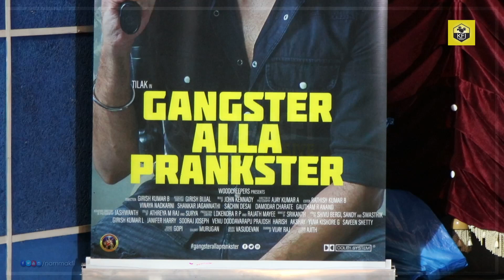ಗ್ಯಾಂಗ್ ಸ್ಟರ್ ಅಲ್ಲ ಪ್ರಾಂಕ್ ಸ್ಟರ್ ಟ್ರೈಲರ್ ಲಾಂಚ್ ಈವೆಂಟ್ | Gangster Alla Prankster Kannada New Movie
ಗ್ಯಾಂಗ್ ಸ್ಟರ್ ಅಲ್ಲ ಪ್ರಾಂಕ್ ಸ್ಟರ್ ಟ್ರೈಲರ್ ಲಾಂಚ್ ಈವೆಂಟ್ | Gangster Alla Prankster Kannada New Movie  Tilak | Girish Kumar B | John Kennady

Banner: Woodcreepers
Film: Gangster Alla Prankster
Director: Girish Kumar B
Starcast: Tilak and Others